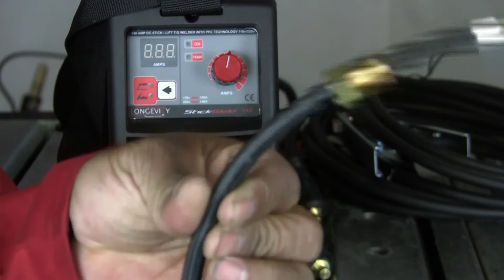introduccion de la StickWeld 140STL. Perfecto para aprender lo basico.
Sergio demuestra como instalar la maquina StickWeld 140STL. La Stickwled 140STL es bueno para un aprendiz o para alguien quien que aprender lo básico de la soldadura de Arco